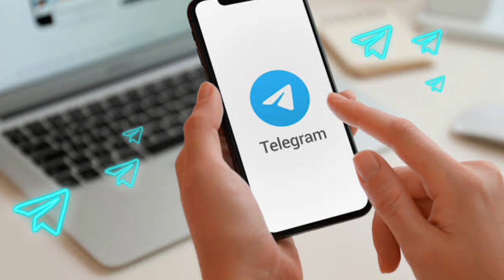भारत - वेस्टइंडीज तीसरा T20 मैच आज इतने बजे से, india vs west indies 3rd t20 match kab hai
india vs west indies live match today
india vs west indies highlights today
india vs west indies 3rd t20 match kab hai
india vs west indies teesra t20 match kab hai
india vs west indies ka 3rd t20 match timing
india vs west indies ka teesra t20 match kitne bje se hai
3rd t20 match kab hai
teesra t20 match kab hai
india west indies ka 3rd t20 2023 kab hai
india west indies ka teesra t20 match kitne bje se hai
india west indies 3rd t20 kab start hoga
india west indies aaj ka match
aaj ka match kitne bje se hai
aaj ka match ind vs wi
india ka match kab hai
india ka agla match kab hai
india west indies ka agla match
ind vs wi live match today
ind vs wi highlights today
ind vs wi 3rd t20 match kab hai
ind vs wi teesra t20 kab hai
ind vs wi 3rd t20 match start timing
ind vs wi 3rd t20 kitne bje se hai
ind vs wi 3rd t20 playing 11
3rd t20 ind vs wi